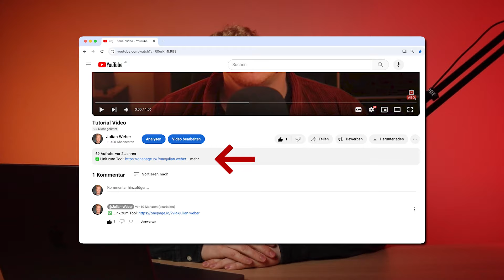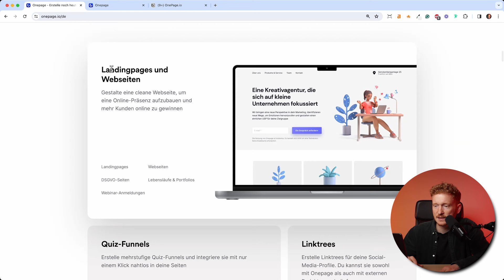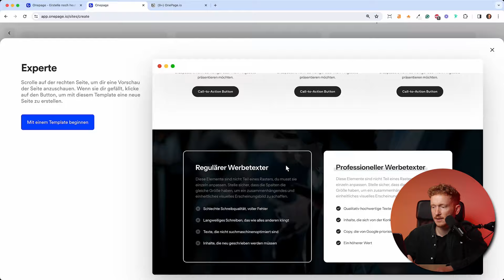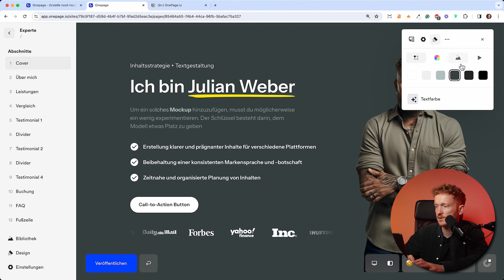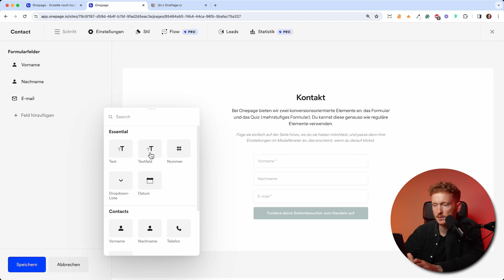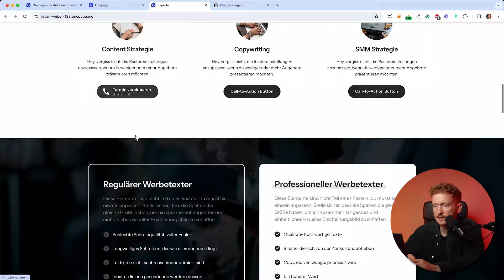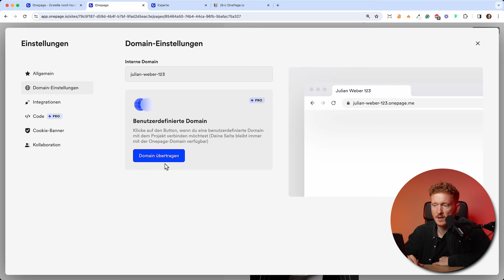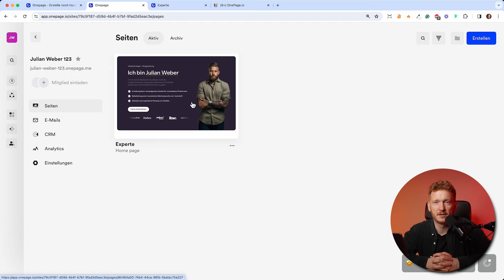One Pager erstellen mit Onepage.io - Tutorial 2025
In diesem Tutorial schauen wir uns an, wie du Schritt für Schritt einen One Pager erstellen kannst, mit Onepage.io – Onepage erlaubt es dir durch die vielen Vorlagen deine Website in Minuten schnelle zu gestalten.

Wir gehen durch alle wichtigen Schritte: vom Layout und Design über die Inhaltsstrukturierung bis hin zur Optimierung für Mobilgeräte und Suchmaschinen. Egal, ob du eine persönliche Seite, eine Event Landingpage oder eine Business Website planst, bei Onepage.io findest du für alles eine Vorlage.

Falls du noch eine Domain brauchst für deine One Pager Website, dann kann ich dir:
👉 Strato empfehlen - die haben die besten Angebote!

Viel Spaß beim Erstellen deines One Pager!
Liebe Grüße
Julian